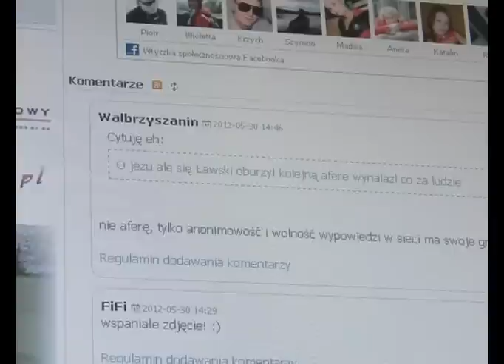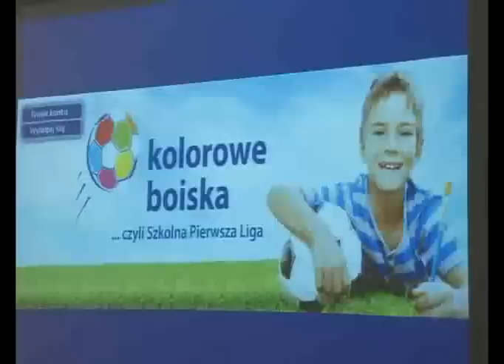Serwis Informacyjny - 30.05.2012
Serwis Informacyjny - 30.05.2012, telewizja Wałbrzych, Happening pod Ratuszem. Pierwsza rozprawa z powództwa cywilnego starosty wałbrzyskiego przeciwko jednemu z radnych. Sesja absolutoryjna w Starostwie. Dwie duże imprezy sportowe w powiecie wałbrzyskim. Nowy teledysk Edyty Nawrockiej.